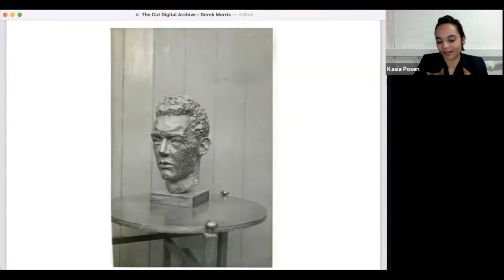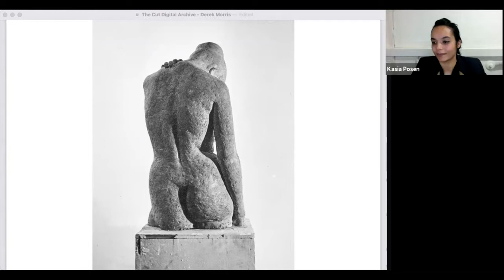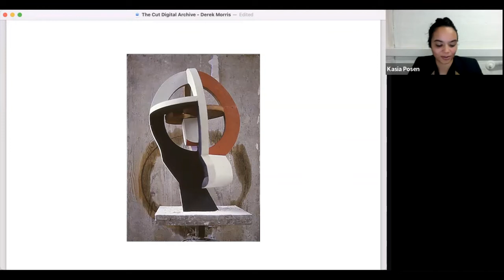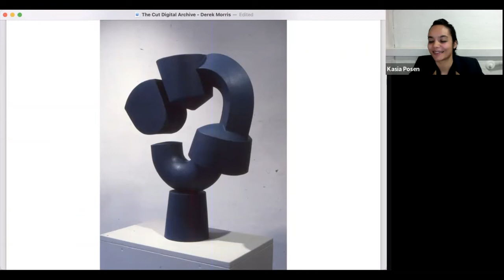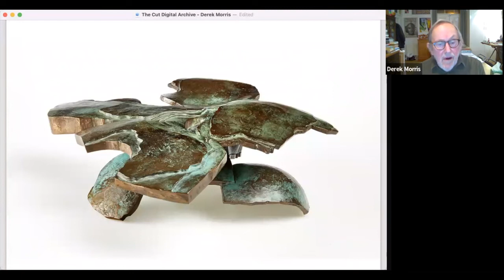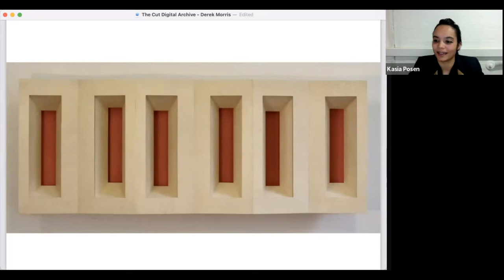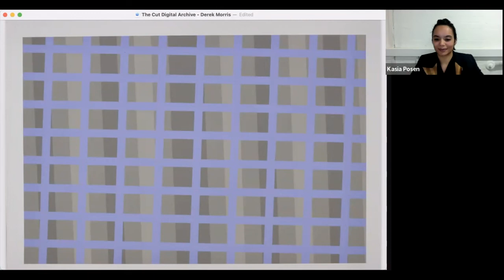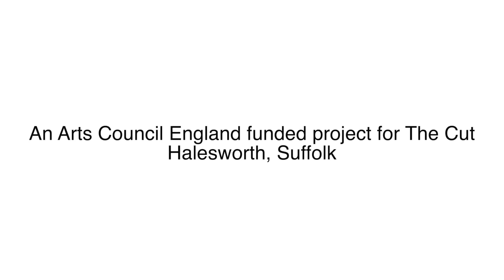The Cut Digital Archive - Derek Morris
The Cut Digital Archive is a series of interviews and talks with artists that have exhibited at The Cut.

Kasia Posen, herself a local artist, talks to artists to discuss their practice and studio life.

Number 11 in the series is Derek Morris via Zoom.

Derek Morris 2016

DEREK JOHN MORRIS BA PPRBS

HISTORY
1940 Born Birmingham, England.
1958 – 1963 Studied Fine Art at Newcastle upon Tyne University
1963 – 1964 Studied at Chelsea School of Art
1971 Appointed Course Leader in Sculpture at Norwich School of Art
1990 Retired from Norwich School of Art
1990 Appointed to the Arts Panel of the King of Hearts Centre for The Arts, Norwich
1991 – 1994 External Assessor, Fine Art Sculpture, University of Manchester
1992 – 1994 External Assessor, MA Sculpture, University of Newcastle upon Tyne.
1996 Nominated Fellow of the Royal British Society of Sculptors
1998 Appointed President of the Royal British Society of Sculptors
1998 – 2004 Continued as President of the RBSS
1999 – 2002 External Assessor, Fine Art Sculpture, Kingston University
2000 Appointed Trustee St Etheldreda Studios Norwich
2004 Retired as President of the RBSS
2005 Appointed Committee Member Norfolk Contemporary Art Society
2009 Voted Member of Norwich 20 Group
2009 Became a Trustee of the charity Sculpture for Norwich

EXHIBITIONS

2000 – 2001 Sculpture at Wingfield Arts, Suffolk
2001 Ironbridge Museum of Steel Sculpture, Cast Iron Workshop
2002 Langham Fine Arts, Suffolk
2003 Summer Exhibition, Royal British Society of Sculptors, London
2004 Manufactured in the UK, Villa Boriglione, Torino, Italy
2005 Summer Exhibition, Royal British Society of Sculptors, London
2005 Elm Hill Contemporary Art, Norwich
2007 Works from the Gotto Collection, King of Hearts, Norwich
2007 Derek Morris, The Cut, Halesworth, Suffolk
2008 Norfolk Contemporary Art 2008, The Forum, Norwich
2008 Norwich Castle Open Art Show, The Castle Museum and Art Gallery, Norwich
2009 Norwich 20 Group Exhibition, Bally Shoe Factory, Norwich

2010 Norfolk Contemporary Art 2010, The Forum, Norwich
2010 Derek Morris, 25 Years Thinking. 18/21 Gallery, Norwich
2011 Inspirations, Jarrold at St James, Norwich
2012 Norfolk Contemporary Art Society Biennial Exhibition, The Forum, Norwich.
2013 Less is More. Shared Exhibition, The Forum, Norwich.
2014 Discreet Spaces. Joint Exhibition with Bob Catchpole, Mandell’s Gallery, Norwich

2016 Drawing, Light and Colour – A Miscellany: The Cut.
2016 Cley 16 – In Norfolk Now.

2017 Four Makers, The Crypt Gallery, Norwich School.
2017 Spring Exhibition, Mandell’s Gallery. Norwich.
2017 Seeing Through Drawing, Mandell’s Gallery, Norwich.
2017 Summer Sculpture Show, Hugh Pilkington Gallery, Norfolk
2018 Winter Exhibition, Mandell’s Gallery, Norwich.

2019 “Derek Morris” Mandell’s Gallery, Norwich

Works in many Public and Private collections.